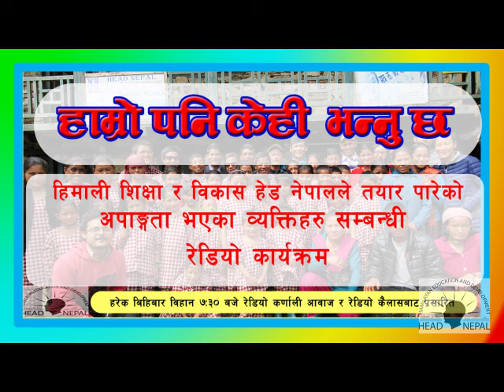We too have something to say Episode 6